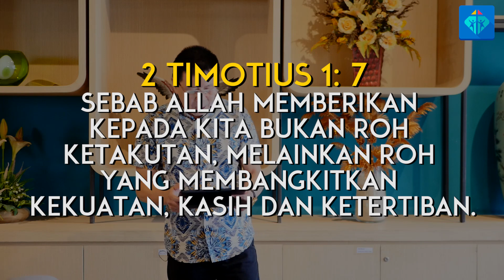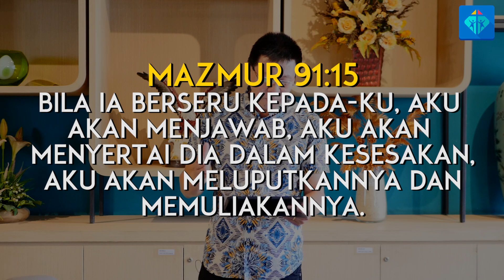Pastor Message - Ps. Lukas Suherli | GBI PPL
Pastor Message
Ps. Lukas Suherli
GBI PPL